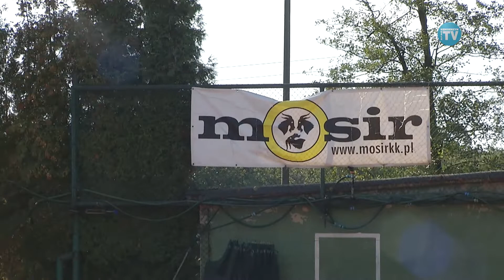MISTRZOSTWA AMATORÓW W TENISIE ZA NAMI